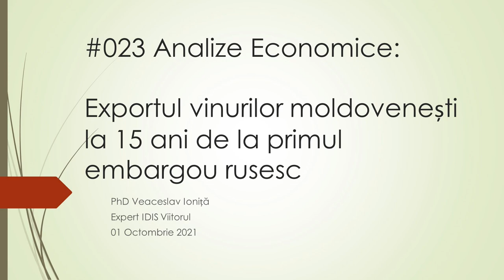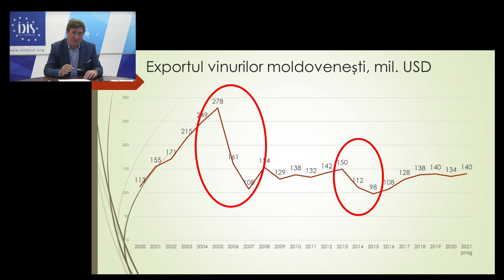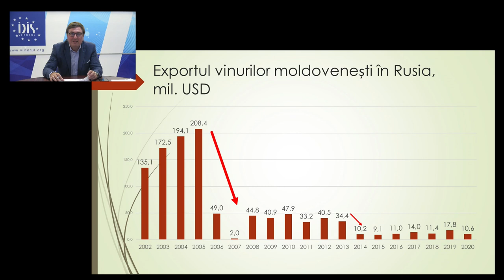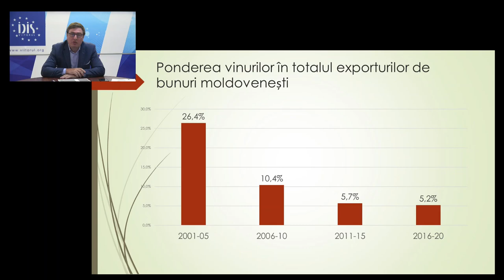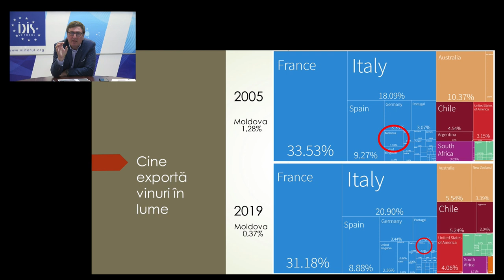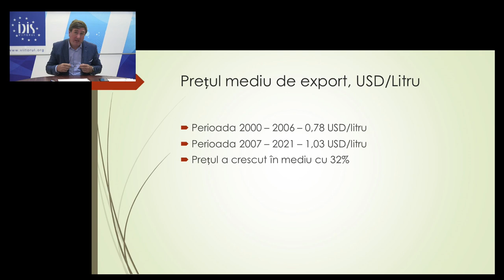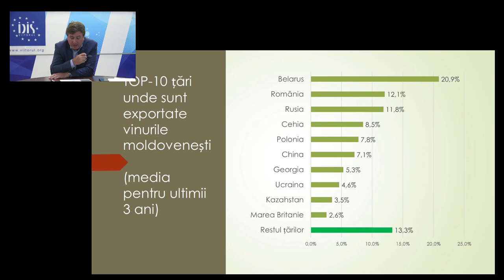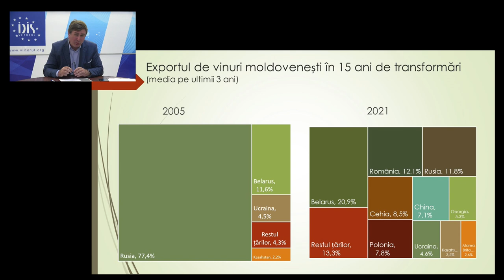Analize economice cu Veaceslav Ioniță - 1 octombrie 2021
Analize economice cu Veaceslav Ioniță - 1 octombrie 2021. Subiectul „Exportul vinurilor moldovenești la 15 ani de la primul embargou rusesc”